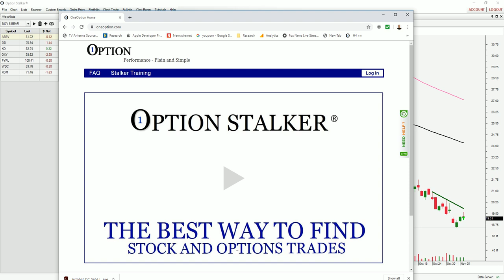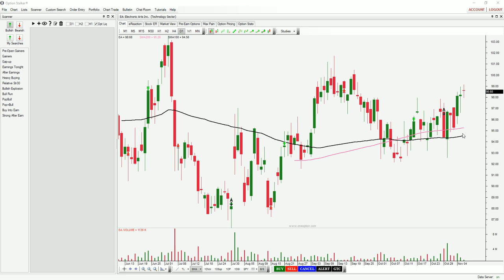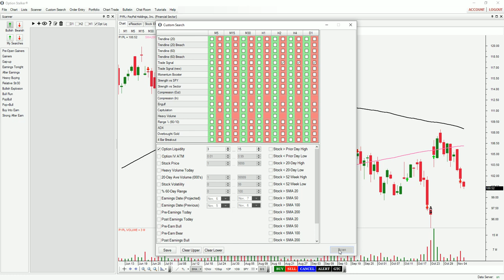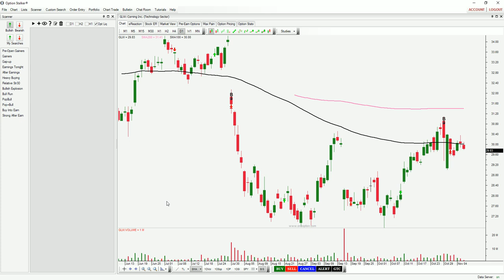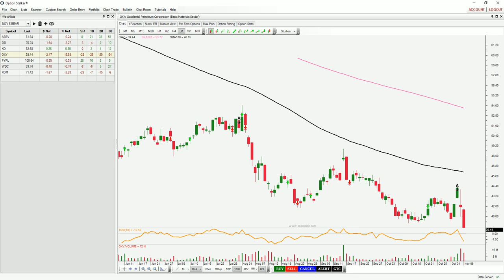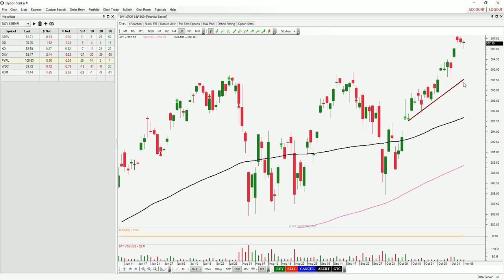How To Find Swing Trades - This Week's Picks 11/06/19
This week's swing trading video was released to YouTube at the same time Option Stalker members got it. The day trading videos are posted an hour after the open each day - these are the stocks you want to be day trading. The swing trading video has a little longer term perspective and we have been selling bullish put spreads.